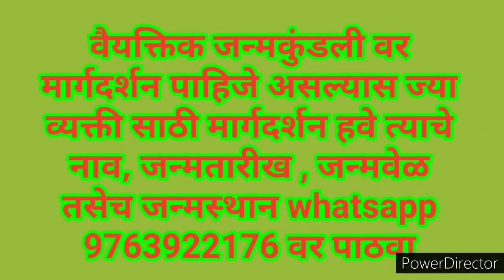गुरूचा कुंभ राशीत प्रवेश बारा राशींना काय फळ देईल Igurucha kumbarashi pravesh I jupiter in aquarious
गुरू ग्रह मकर राशीतुन काल २० नोव्हेंबर २०२१ ला मकर राशीत गेला. याचे परिणाम सर्व राशींच्या लोकांना कसे असतील हे जाणुन  घ्या.